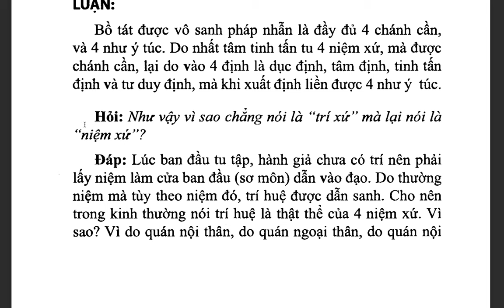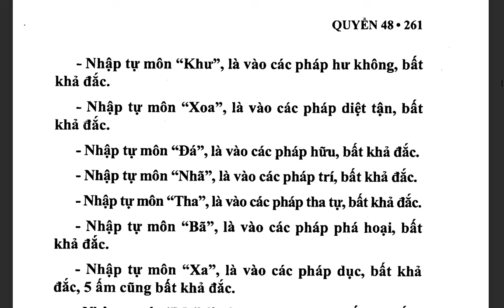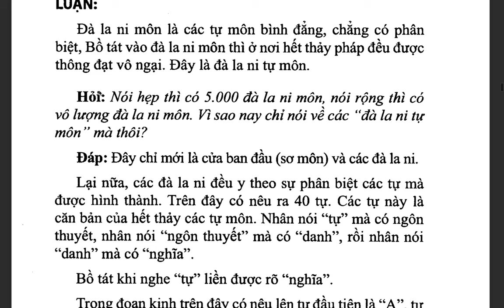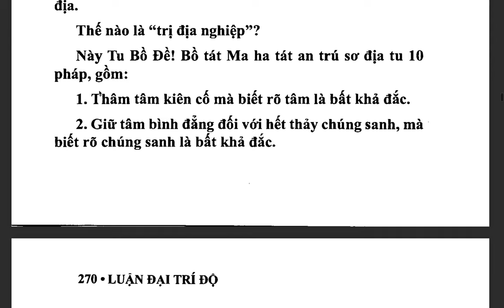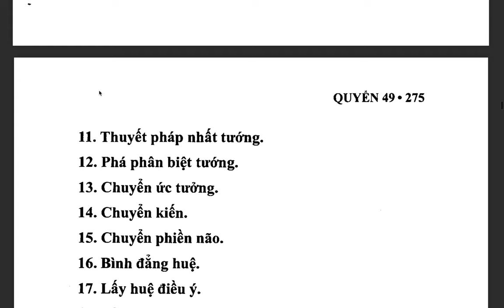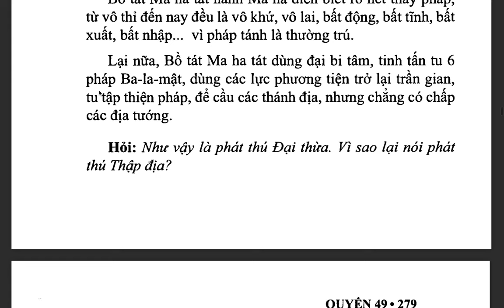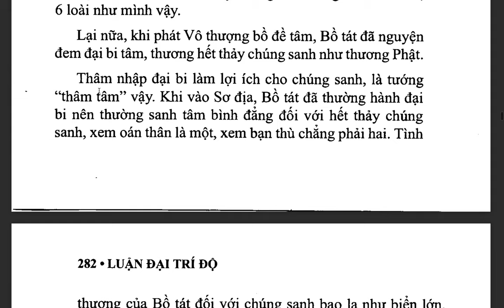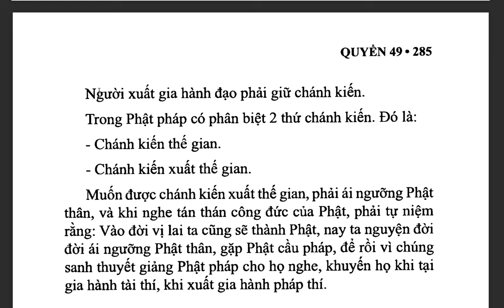Đại Trí Độ Luận| Bồ Tát Long Thọ| Hán dịch: Cưu Ma La Thập| Việt dịch: THÍCH NỮ DIỆU KHÔNG (tiếp)